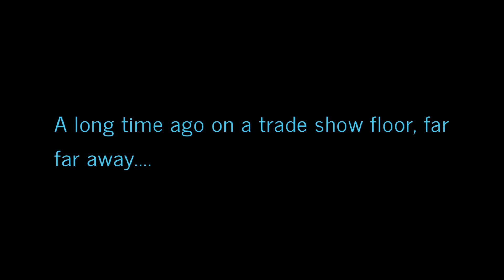Terry Town VOTE for Us